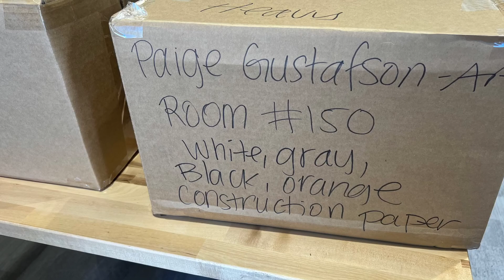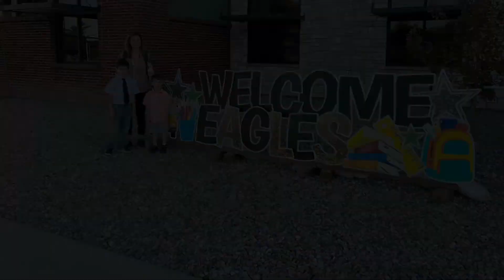The Long Awaited Opening of Slade Elementary School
The classrooms were ready to receive students. A general buzz filled the halls as teachers gave each other encouragement and wishes for a great year. Five minutes out to the official start of the day, Principal Moro made one final sweep of the building before heading to the front entrance to greet the growing crowd. At 7:45 AM, the doors were officially opened, and a stream of students with families in tow entered the doors for the first time.

Music from Uppbeat: Delightful Picnic